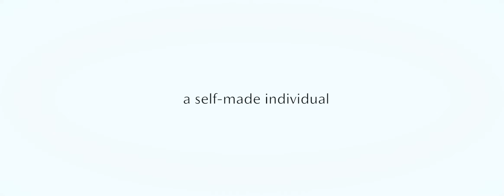Introducing New Mazda2 Sedan | Witness the Difference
Introducing New Mazda 2 Sedan.

Bagi Anda yang mencari pengalaman berkendara yang praktis dan menyenangkan, New Mazda 2 Sedan menawarkan fitur terbaik di kelasnya dalam ukuran yang compact.